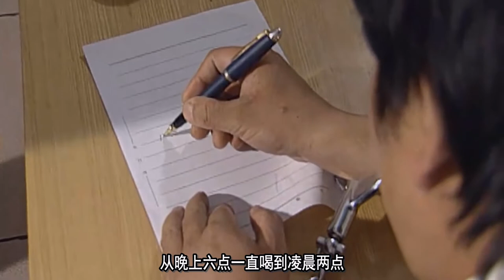女子布置杀人陷阱，不料出现意外，丈夫被电身亡！犯罪剧